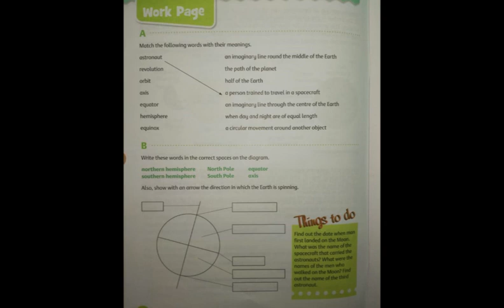Grade 4 S St Lecture 4